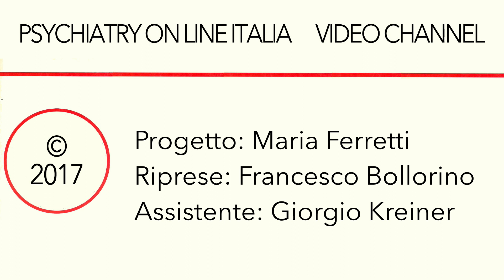Chandra Livia Candiani ANGOSCIA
Abbiamo incontrato a Milano la poetessa Chandra Livia Candiani